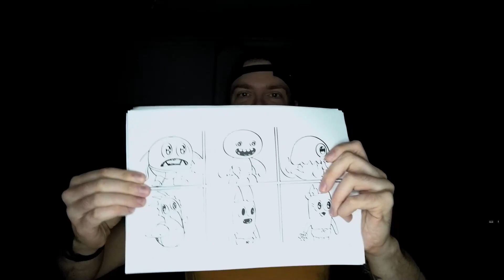Garten Of Banban Chapter 3 New Monsters Coloring pages / How to color/ DEAF KEV - Invincible [NCS]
Hi friends today in this video I show you New Garten Of Banban 3 Coloring Pages. Let's Color All Monsters Full Gameplay from Garten of Banban 3 and Garten Of Banban 4  New Characters, Monsters & Bosses!
Happy viewing!

The video is intended for viewers over the age of 13.
A4 paper format.